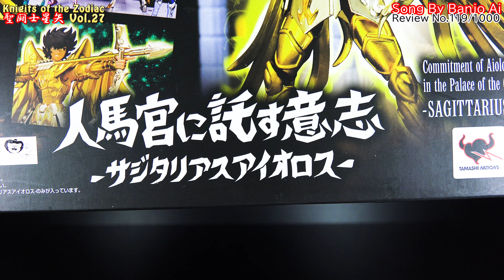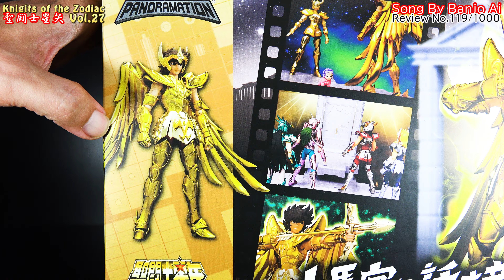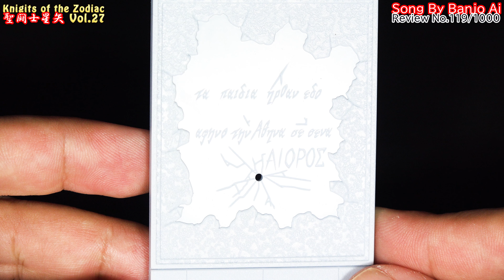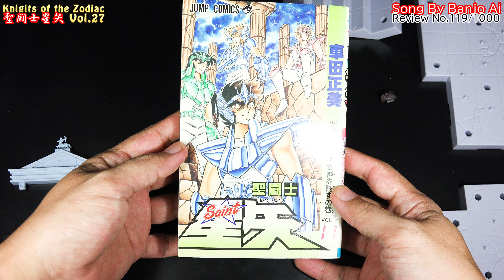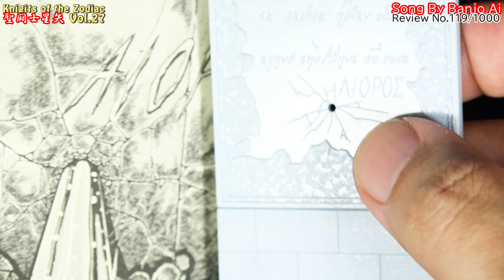【第53回】聖闘士星矢27《2017年2月発売》D.D.Panoramation 人馬宮に託す意思 サジタリアスアイオロス Knight of The Zodeiac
ハヤトマン　フィギュアレビュー第53回です。

今回は
発売日：2017年2月
メーカー：バンダイ
商品名：聖闘士星矢　D.D.Panoramation　人馬宮に託す意思　サジタリアス アイオロス

のフィギュアレビューです。

BGM バンジョーアイは私の実の姉ですので本人了解のもと、使用させていただいております。
エンディングのペガサスファンタジーは僕が演奏して歌っています。
へたくそですいません。

フィギュアをレビューした数
119/1000

hayatoman7

バンジョーアイYouTubeチャンネルはこちら